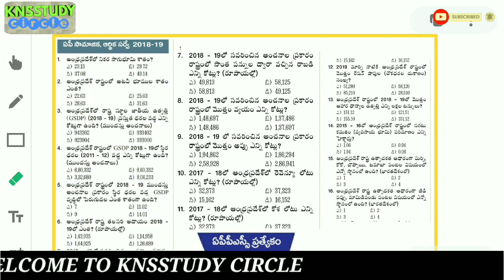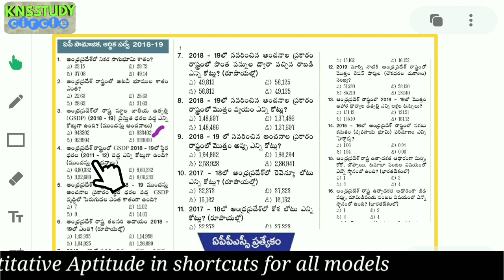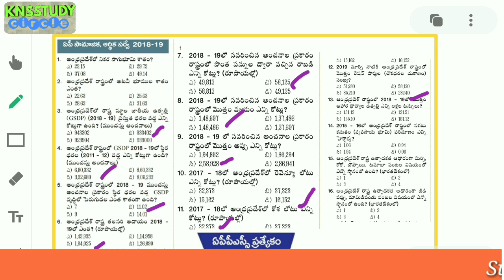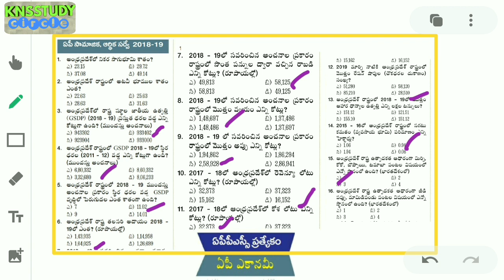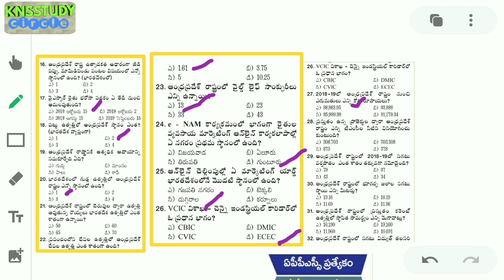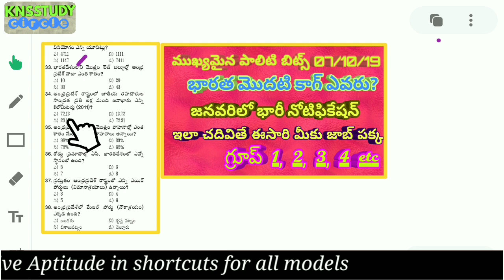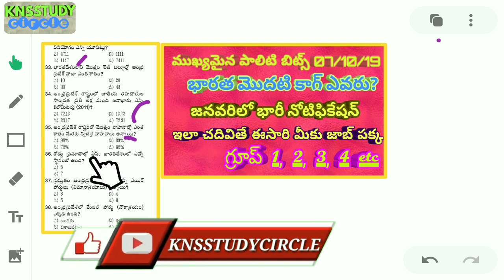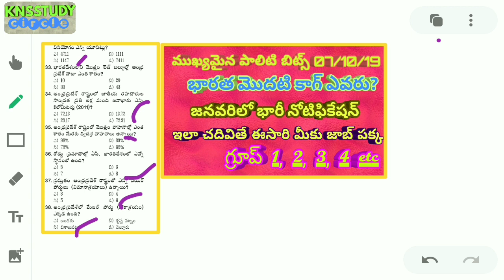ఆంధ్రప్రదేశ్ జనరల్ స్టడీస్ ముఖ్యమైన బిట్స్